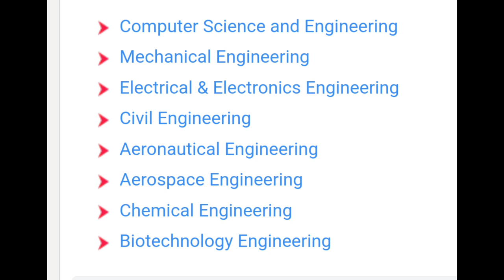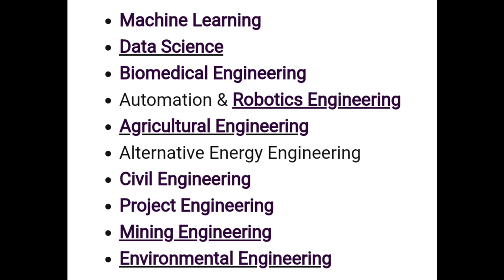BEST BRANCHES IN ENGINEERING|HIGH PAYING BRANCH IN ENGINEERING|students solution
Upi id:hatersvtu@ybl

which branches are best in engineering,
best branches for engineering,
which is the best branch in engineering for future,
best branches in engineering,
how to decide engineering branch,
best engineering branch for future,
which branch to choose in engineering,
which branch should i choose in engineering,
which engineering branch is best for future,
which branch is good for engineering,
best engineering stream for future,
best branch in engineering 2022,
which branch is hard in engineering,
which engineering branch to choose,
which engineering to choose